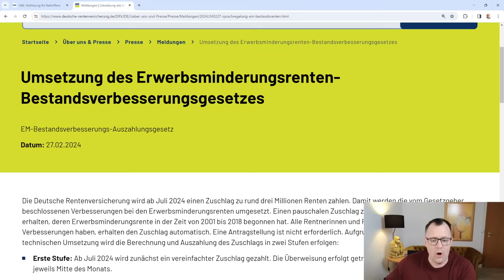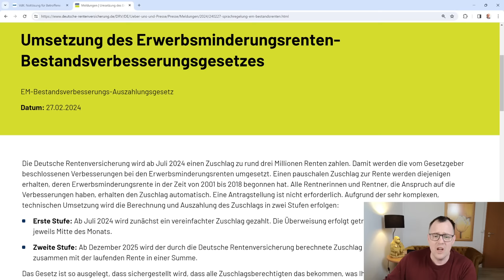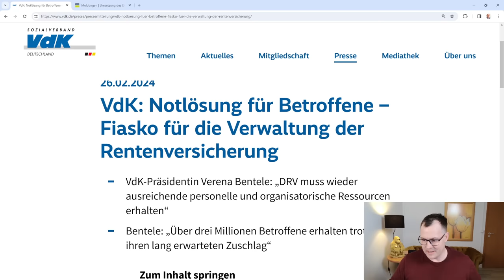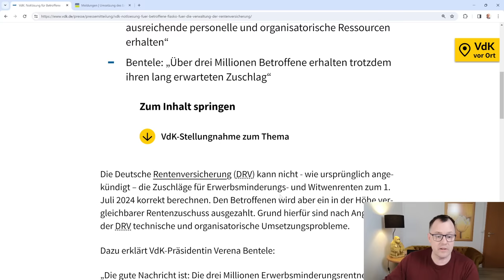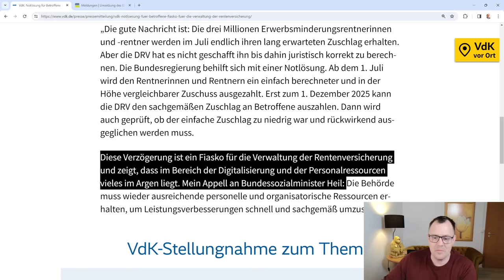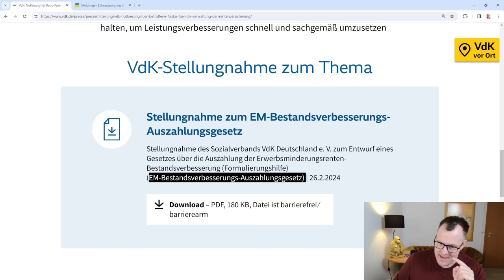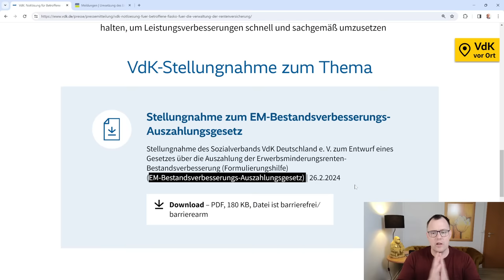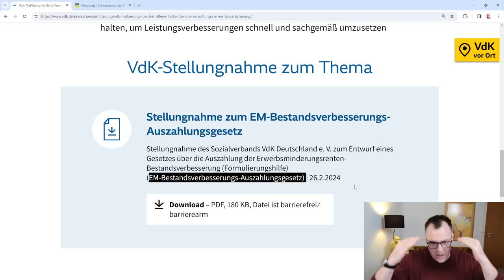Notlösung für EM-Bestandsrentner Juli 2024: Fiasko für die Rentenversicherung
VdK: Notlösung für Betroffene – Fiasko für die Verwaltung der Rentenversicherung VdK-Präsidentin Verena Bentele: „DRV muss wieder ausreichende personelle und organisatorische Ressourcen erhalten“
Pressemitteilung des VdK vom 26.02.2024, Notlösung durch das EM-Bestandsverbesserungs-Auszahlungsgesetz.